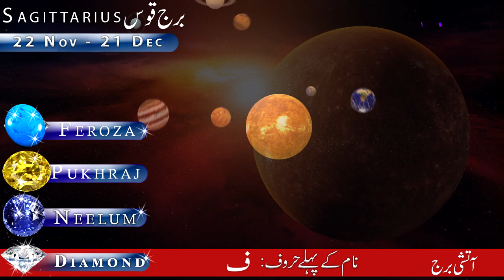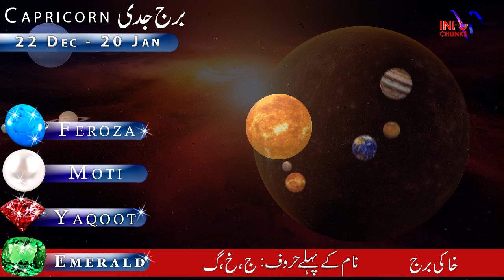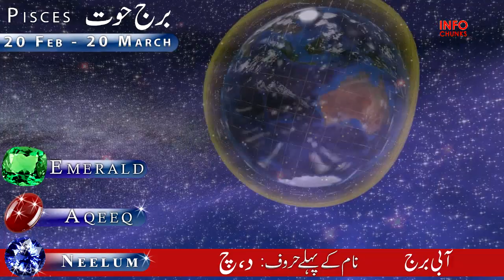Weekly Horoscope, 26 Sep to 02 Oct, Sagittarius, Capricorn Aquarius Pisces, Horoscope, Astrology